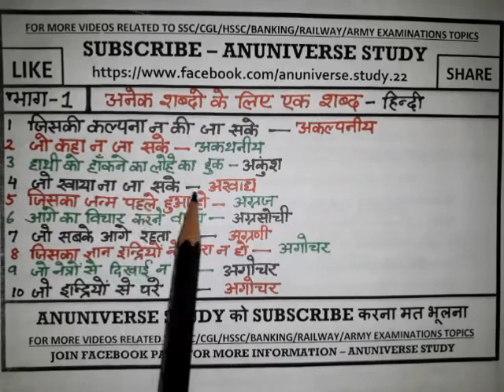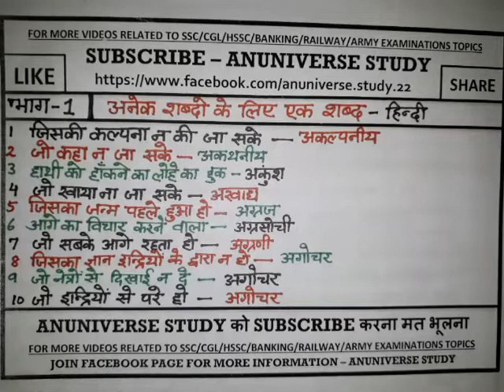300+ अनेक शब्दो के लिए एक शब्द - भाग 1 - CTET/HTET/STET - ANUNIVERSE STUDY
300+ अनेक शब्दो के लिए एक शब्द - हिंदी भाषा में अनेक शब्दों के स्थान पर एक शब्द का प्रयोग कर सकते है। यहां पर अनेक शब्दों के लिए एक शब्द के कुछ उदाहरण दिए जा रहे है 1. बहुत तेज चलने वाला - द्रुतगामी
2. दूसरों पर उपकार करने वाला - उपकारी. CTET/HTET/STET/NET
SSC/HSSC/CGL/MP POLICE/ HARYANA POLICE/RAILWAY/ARMY